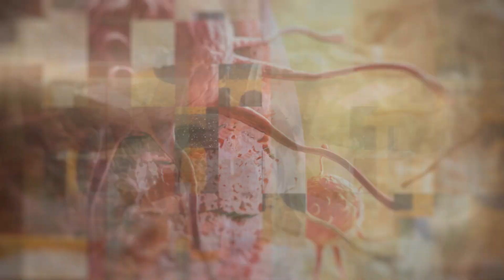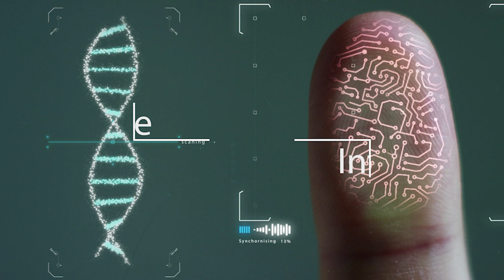Decalogo della corretta assunzione dei farmaci: come evitare errori se si assumono più farmaci al dì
IL DECALOGO DELLA CORRETTA ASSUNZIONE DEI FARMACI
DIECI SEMPLICI REGOLE PER EVITARE ERRORI, INTERAZIONE FRA FARMACI ED EFFETTI COLLATERALI
Prima di assumere un farmaco cosa facciamo di solito? Chiediamo al medico, o al farmacista, quali possono essere gli effetti collaterali, o se dobbiamo assumerlo a stomaco pieno o vuoto, se può dare problemi in caso assumessimo altri farmaci. Ecco, proprio l’assunzione contemporanea di più farmaci, quella che viene chiamata politerapia e che nelle persone over 65 è una condizione estremamente diffusa a causa di comorbidità come ipertensione, diabete, ipercolesterolemia e altre patologie croniche, richiede alcune accortezza, delle regole diciamo così pe evitare interazione fra farmaco e farmaco o fra farmaco e cibo, per evitare di interrompere la terapia perdendo efficacia, per non commettere errori nella assunzione. Proprio per aiutare pazienti e care giver nella gestione quotidiana dei farmaci Italia Longeva ha realizzato un Decalogo con dieci semplici regole che possono aiutarci ad assumere correttamente la terapia.
Ne abbiamo parlato con:
Roberto Bernabei, Presidente Italia Longeva
Francesco Landi, Presidente SIGG
​Graziano Onder, Università Cattolica del Sacro Cuore